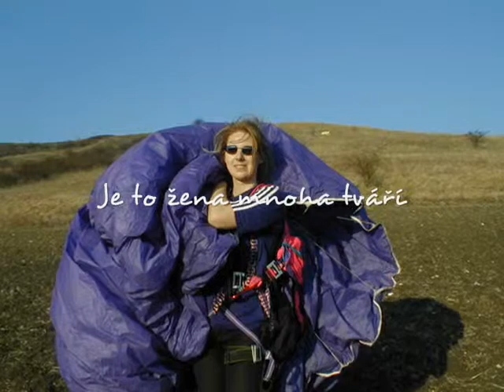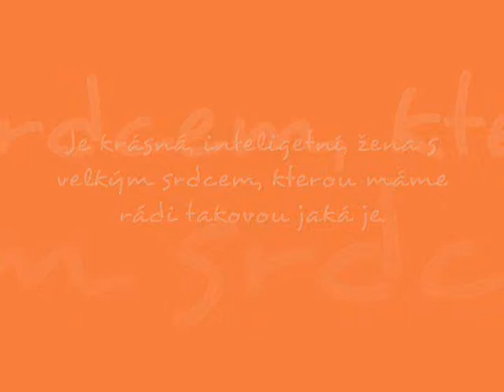Who's my Mum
I made a long time ago for my mommy ;).in order to know how I love her